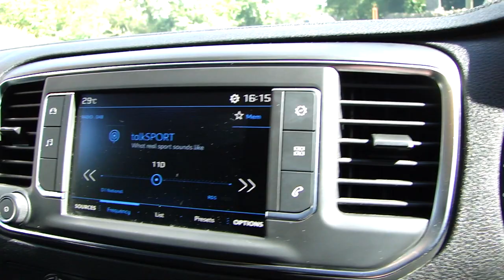2017 PEUGEOT EXPERT 2.0 BLUE 120 HDI Professional Standard PVSsportline Edition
Presented In Nimbus Grey Metallic, With Black Interior Trim, 1 Company Owner, Complete With Book Pack & 2 Remote Keys, Features Include: Touchscreen DAB Radio, Bluetooth Connectivity, Rear Parking Sensors, Air Conditioning. We Are An RAC Approved Dealer, All Our Vehicles Are Prepared To The Highest Standard Including RAC 82 Point Inspection & 6 Months RAC Warranty Buy With Confidence! We Are Happy To Provide A Phone Tour Of Any Vehicle To Accompany The Extensive PHOTO And VIDEO Presentation. Please Go To Our Web Site To View The Video. Fantastic part exchange deals, and competitive Finance rates available through Our Finance Partner. Debit card payment facilities available Prime Vehicle Sales offer all their vehicles with: HPI check to confirm their history before entering our forecourt, and a certificate will be provided upon collection.Our vehicles are given a full safety check. Where applicable independent 6 month extendable warranty included All our vehicles are given a premium valet service prior to collection